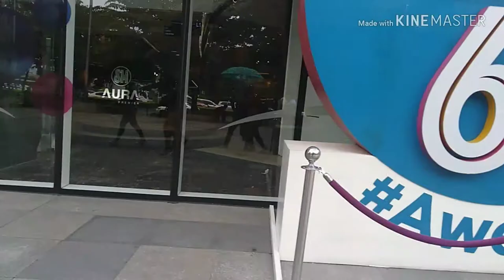SUPER INIT SA BGC,+UWIAN NA NAKAKAIN NA DIN, everyday Routine as a mom&office girl 😍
Dahil tapos nang kumain, Mabilisan lang lumakad at tumawid, Yung kinain, bumaba na agad,